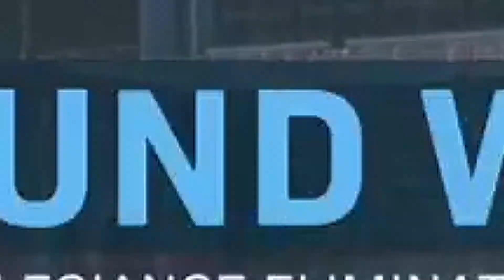It's Crunch Time